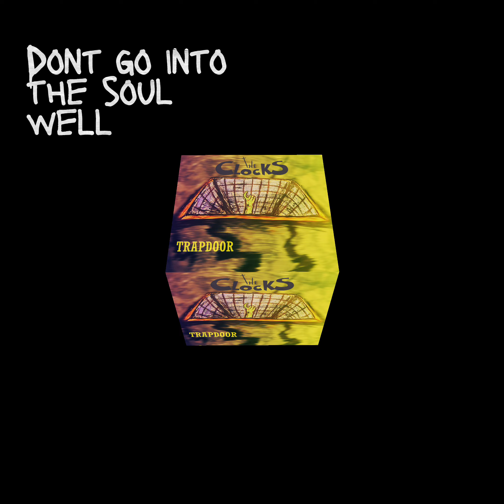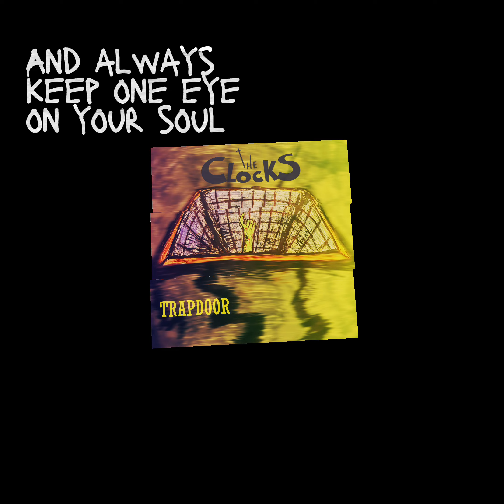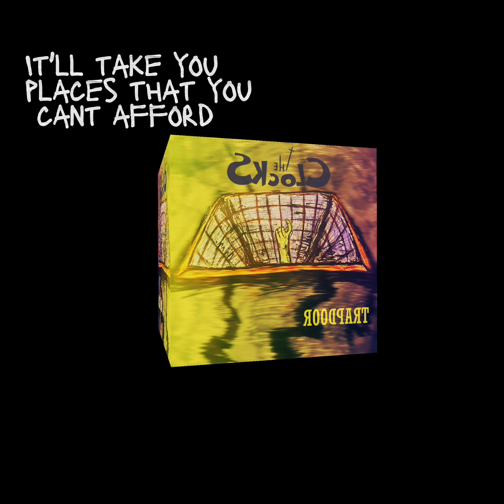Trapdoor Lyric Video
Trapdoor is our 4th Studio Single, it’s a song about doing what’s best for you and not falling through the trapdoor of life where you’re expected to dance to someone else’s tune.

🎥✨ About The Clocks:
Hailing from Hastings, England, The Clocks have continuously pushed the boundaries of their music, seamlessly blending rock, indie, and psychedelic elements. Comprised of George Bond (Vocals and Guitar), Adam McSweeney (Bass and Backing Vocals), and Garry Alexander (Drums), their music defies convention, transporting listeners into a world of introspection and musical exploration.

The band's magnetic energy and captivating performances have garnered attention across various platforms. From their debut on BBC Introducing to global radio features, including Shack Radio (Canada), Vaca Brava Rock (Brazil), and Middtown Radio (USA), The Clocks' musical journey has been both exhilarating and profoundly enriching.

If you are thinking of releasing your own music on to Spotify and Apple we recommend Distrokid

The Clocks' music reflects authenticity, emotion, and a love for pushing creative boundaries. Dive into our musical universe by streaming "Bad Habits" and our other tracks on Spotify and Apple Music. Join our journey and discover the melodic escapade that defines The Clocks. 🎶✨